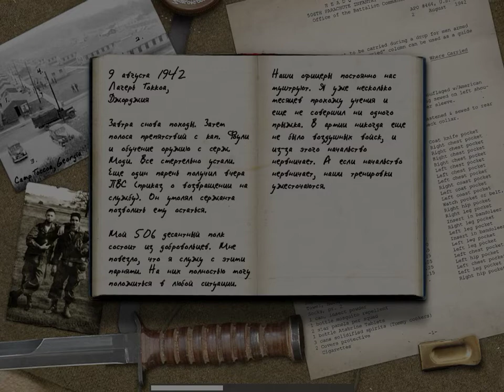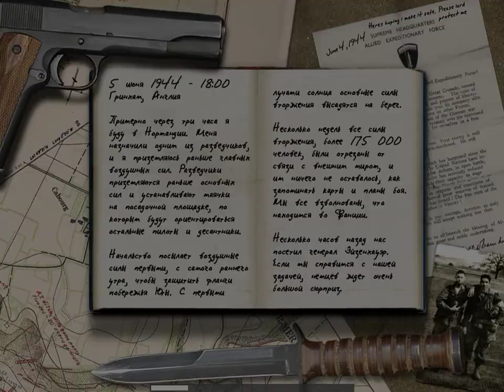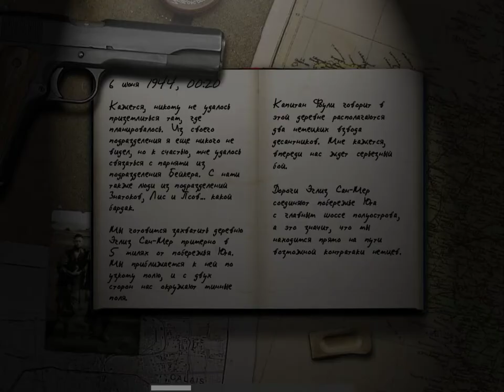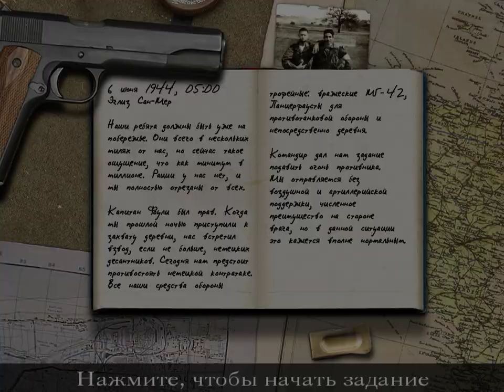Прохождение Call of duty 1 часть1